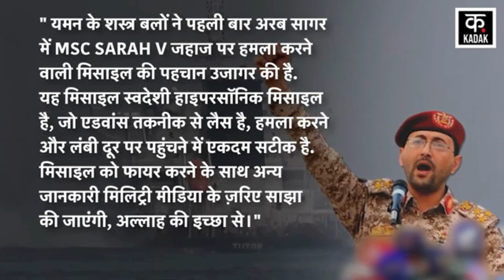Israel Hamas War: حزب اللہ کا ساتھ اب طالبان؟ | Taliban Army | Houthi | Iran | War News | N18G